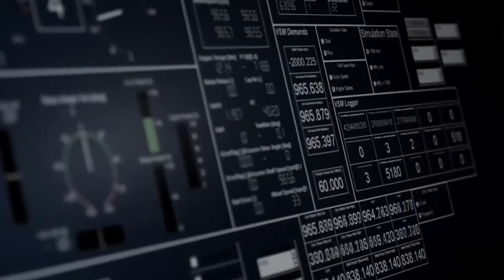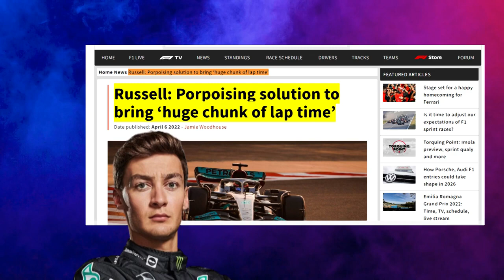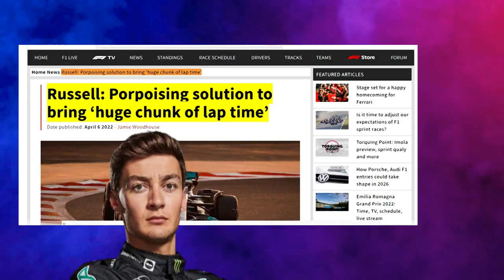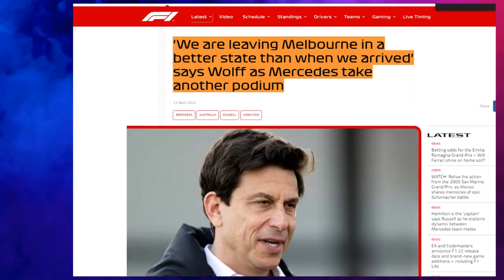Mercedes Slump Is NOT The End Era In F1..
Welcome back to F1 Spot. For the channel today, we are going to present Red Bull: Mercedes slump 'not the end' of an era in F1. Mercedes may be having a slow start in their Formula One 2022 campaign, but it does not mean that they are totally out already.

Even Mercedes rival Red Bull thinks that Mercedes is just in a slump and will eventually get out of it. Red Bull still thinks that Mercedes will have a run for this season’s championship once they solve their issues. Watch this video now, as we present Red Bull: Mercedes slump 'not the end' of an era in F1.